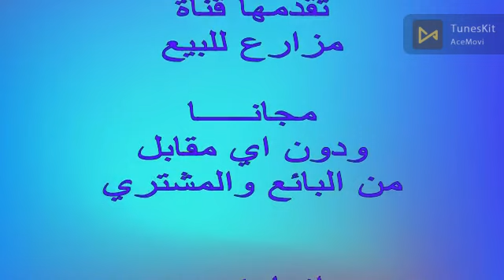22 قيراط الفيوم عند الكمين